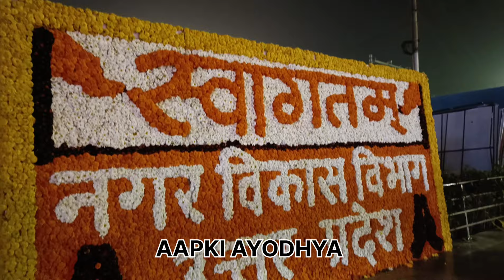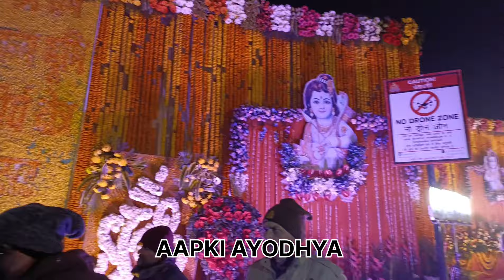अयोध्या में हो रहा है नए युग का निर्माण विश्वकल्याण के लिए आ रहे हैं प्रभु श्री राम 22/01/2024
LIVE - Consecration Ceremony of Ram Mandir | Ayodhya Dham
अयोध्या में हो रहा है नए युग का निर्माण
विश्वकल्याण के लिए आ रहे हैं प्रभु श्री राम💐🚩🚩
22 January सज गई पूरी अयोध्या | ayodhya ram mandir vlog l ayodhya new vlog | rammandir pran pratishtha

अयोध्या राम मंदिर प्राण प्रतिष्ठा | ayodhya ram mandir pran pratishtha 2024 l ayodhya vlog |22January

Ayodhya श्री राम मंदिर प्राण प्रतिष्ठा 2024 | Tent City in ayodhya l ayodhya ram mandir vlog | tour

22 जनवरी 2024 की अयोध्या में कैसी तैयारियां चल रही देखिये। ayodhya Rammandir pran pratishthal ayodhya

22 जनवरी 2024 की अयोध्या में कैसी तैयारियां चल रही देखिये? राम मंदिर प्राण प्रतिष्ठा - NewsDLS News

Ayodhya Ram Mandir Pran Pratistha 22 January | ayodhya tour | Ram mandir construction update update
Ayodhya development | ayodhya Ram mandir construction update | dharm path ayodhya | New ayodhya

Ayodhya Ram Mandir Pran Pratistha की वजह से सभी रोडो का किया जा रहा है निर्माण | || AAPKIAYODHYA

Ayodhya dharm path update | ayodhya ram mandir update | ayodhya vlog | pawanyadavVlogs | सूर्य स्तंभ

सूर्य स्तंभ | Ayodhya dharm path update | ayodhya ram mandir construction update | pawanyadavVlogs

Ayodhya Ram Mandir Pran Pratishtha ki taiyari | dharm path update | ayodhya ram mandir ayodhya vlog
रामलला की प्राण प्रतिष्ठा का समय तय | Ayodhya Ram Temple 'pran pratishtha' | Breaking News | MandirZee News

DNA: अयोध्या के विकास की ये तस्वीरें नहीं देखीं होंगी? Ayodhya Development | Ram Mandir Zee News

Ayodhya Janmabhoomi path | Ayodhya Ram Mandir marg | Ayodhya development | AAPKIAYODHYA| ayodhya

Ayodhya ram path update | ayodhya ram mandir | ayodhya development | ayodhya vlog

shree ram path ayodhya | ayodhya development | ayodhya Ram mandir | ayodhya tour |  AapkiAyodhya

Ayodhya Ram Path Road Widening Project update | ayodhya Ram mandirl ayodhya development | new update

Ram Mandir Super Exclusive : आज तक पर जानिए कितना बन चुका है राम मंदिर ? | Ram Temple Aaj Tak

RAM MANDIR CONSTRUCTION LATEST UPDATES

सजी हुई अयोध्या नगरी ayodhya rammandir yogiadityanath narendramodi tentcityayodhya development ayodhyarammandir aapkiayodhya ayodhyanews ayodhyalatestupdate rammandirayodhya jaishreeram Ramjanmabhoomiudghatan RamMandiropening#rammandirpranpratishtha

Ram Mandir

Ayodhya Airport